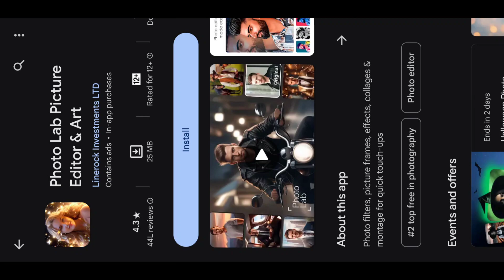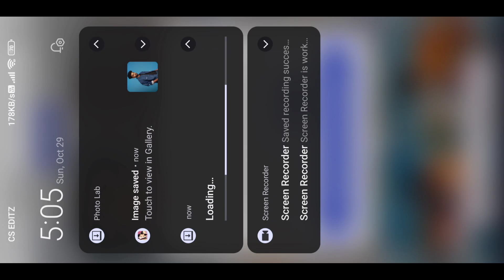How to Create Free Ai Yearbook Trend Tutorial | Ai Photo Editing | Ai Photo Editing Free - CS EDITZ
so guys in this video I have explained you that how to create free ai yearbook trend tutorial photo editing step by step in hindi

▶Important Notice 📢

▶Helpful Videos 👇🏻